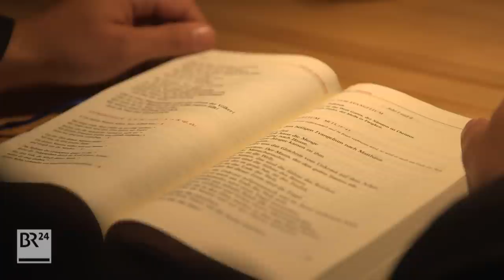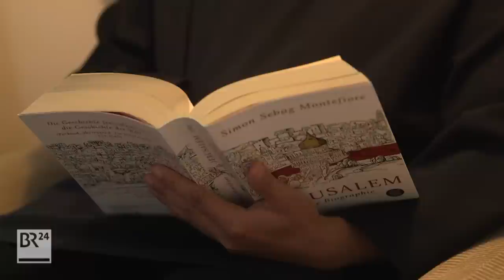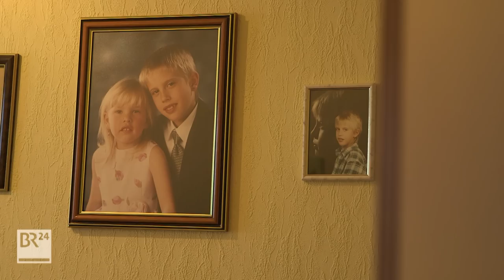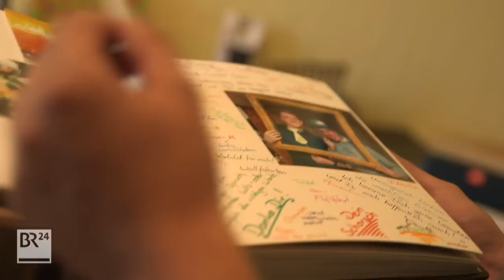Wegen Corona als Novize im falschen Kloster | Reportage NEUSTART | Folge 4/5 | BR24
Warum träumt ein junger Mensch heute von einem Leben im Kloster? Die Neustart-Reportage über Bruder Max, 27. Er möchte unbedingt Benediktiner werden – doch seine Entscheidung wird auf eine harte Probe gestellt. Was als Reportage über einen Neustart als Mönch begann, ist ein Film darüber geworden, wie die Corona-Pandemie Lebensträume zerstört.

Eigentlich möchte Max zurück nach Israel. Dort hat er studiert, dort hat er das Kloster der Benediktiner kennengelernt. Es passt einfach alles – Max möchte eintreten. Doch im März verhängt Israel Einreisebeschränkungen und er strandet im Benediktiner-Kloster St. Ottilien in Oberbayern. Noch hofft er, dass er im Sommer ausreisen kann. Aber in Israel spitzt sich die Lage zu. Wie geht es weiter? Muss er seinen Traum aufgeben?

Über das Projekt Neustart: „Jedem Anfang wohnt ein Zauber inne“ – so viel zum Alltagswissen aus dem Selbsthilfekurs. Für viele trifft das aber nicht zu. Ein Neustart kann scheitern, er kann unfreiwillig oder gar erzwungen sein. Corona hat dieses Jahr noch viel mehr auf den Kopf gestellt. Die Serie NEUSTART von BR Kontrovers und BR24 begleitet in fünf Folgen Menschen in der außergewöhnlichen Situation eines Neuanfangs. Sei es bei der Verwirklichung ihres Lebenstraums und dem entscheidenden Call mit den Investoren. Oder in Momenten des Zweifelns im Kloster oder im Handballtraining. Szenen aus einem außergewöhnlichen Neustart-Jahr 2020.

Neustart – Aufbruch ins Ungewisse: Folge 4

Drehzeitraum: Juli - September

Bericht: Erik Häußler, Anna Klühspies

Kamera: Ralph Zipperlen

Schnitt: Gaspard Gillery

BR24 Youtube: Gabriele Willmann

Redaktion: Ralf Fischer, Jens Kuhn